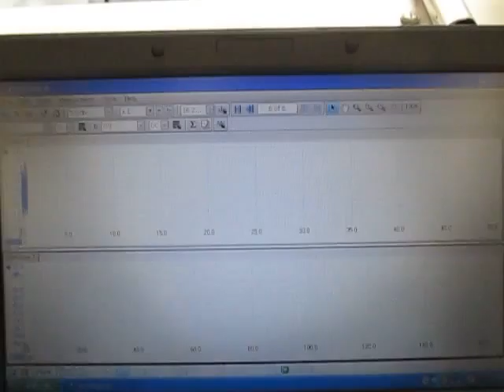超音波洗浄機実験 Ultrasonic cleaning machine experiment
１：キャビテーションと音響流の制御技術
２：超音波専用水槽の製造、液循環制御技術
３：間接容器・治工具の設計・応用技術
４：マイクロバブル・ナノバブルの応用技術
５：超音波の測定・解析・評価技術
６：・・・

1: Control Technology of Cavitation and Sound Flow
2: Manufacture of Tank Only for Ultrasonic Wave, Liquid Circulation Control Technology
3: Design and Applied Technology of Indirect Container and Jigs & Tools
4: Applied Technology of Microbubble Nano Bubble
5: Measurement and Analysis / Evaluation Technology of Ultrasonic Wave
6: ･･･

　１）パワー洗浄シリーズ（28KHz　300W）
　２）精密洗浄シリーズ（72/KHz　300W）